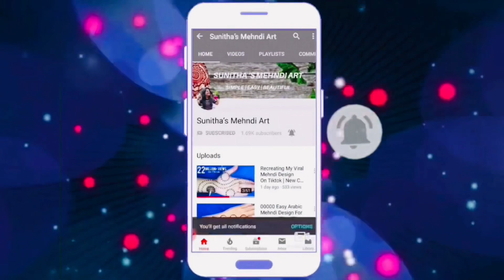K Alphabet Mehndi Design Trick | Very Easy Beautiful Mehandi Design |K अक्षर से मेहंदी लगाना सीखे #2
Simple Mehndi Design Trick From K Letter |
K अक्षर से मेहँदी बनाना सीखे | Easy Mehndi For Beginners

Simple Mehndi Design Trick With KKKK | K अक्षर से सुंदर और आकर्षित मेहंदी लगाना सीखे | गुडी पाडवा,तीज  और त्योंहार स्पेशल अरेबीक मेहंदी डिज़ाइन ट्रिक

Beautiful Front Hand K letter Mehndi Design- Easy And Simple Mehndi Design With K Letter trick

K letter mehndi design 2021 new
Latest t letter mehndi/henna design easy back hand
K letter mehndi design easy and simple
Back hand easy and stylish mehndi design
Front hand easy and simple mehndi design
K letter mehndi designs for hands
K alphabet mehndi/henna design easy
K letter mehndi/henna designs for back hand
How to make mehndi/henna design from letter
How to make easy henna/mehndi design
How to apply K letter mehndi design
How to put easy letter mehndi design
K alphabet se  mehndi kaise lagaye
K letter mehndi design lagane ka tarika
K letter se mehndi kaise lagaye
How to make t letter mehndi
Easy henna/mehndi deisgn
K letter मेहंदी design
How to apply K letter mehndi for back hand
How to apply easy K alphabet mehndi design
Mehndi by sunitha sirvi
Mehndi design by sunitha’s mehndi art
Mehndi by sunitha mehandi art
Sunitha’s mehndi art
Sunitha sirvi
Mehndi design letter
K letter Henna mehndi design

Easy Beautiful Mehndi Design Trick With K Letter | K अक्षर से बेहद ही सुंदर मेहंदी लगाना सीखे | Simple Mehndi Designs For Beginners